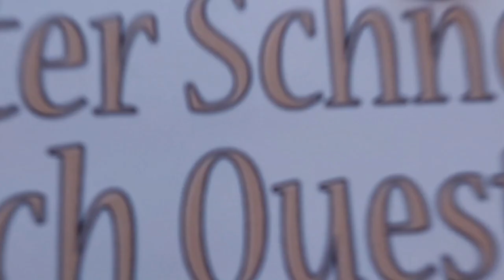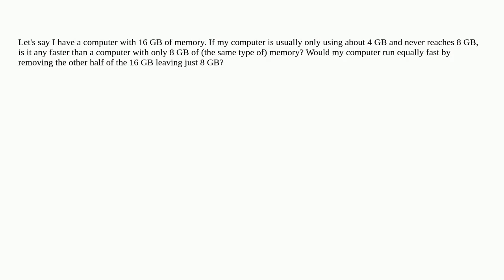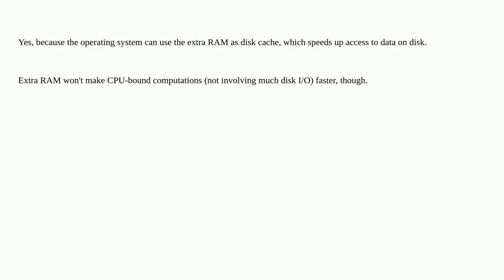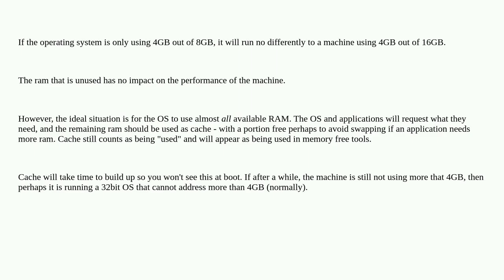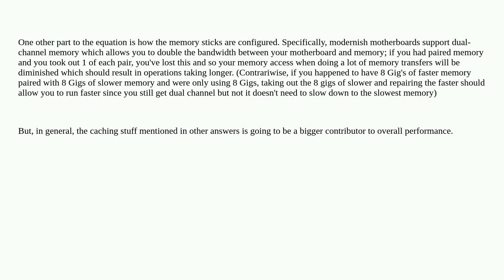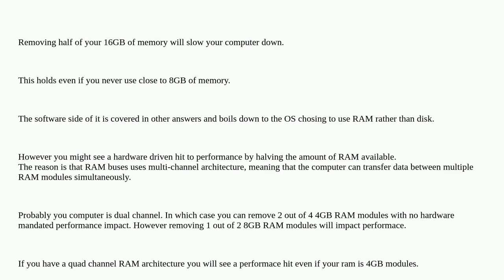Are computers with more RAM potentially faster if not all memory is usually in use?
A special thanks goes out to the community

  memory performance